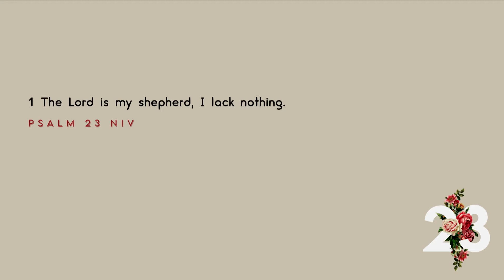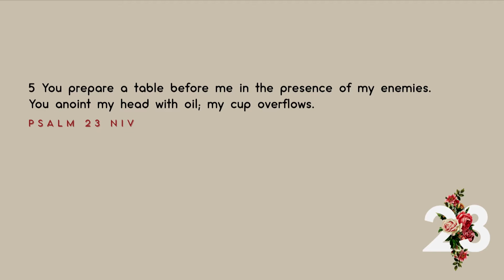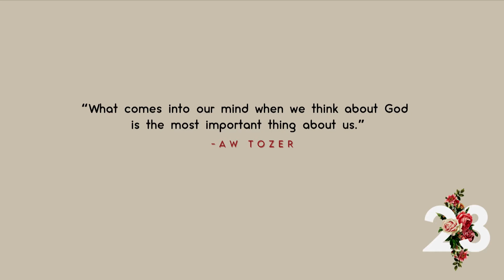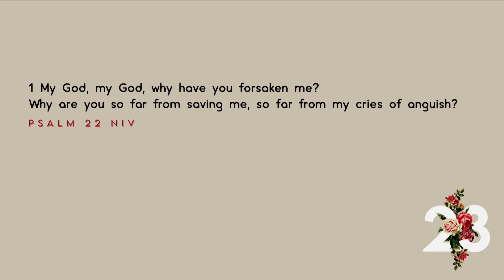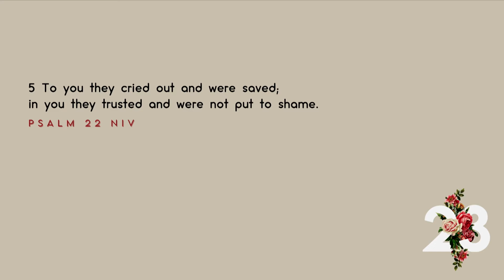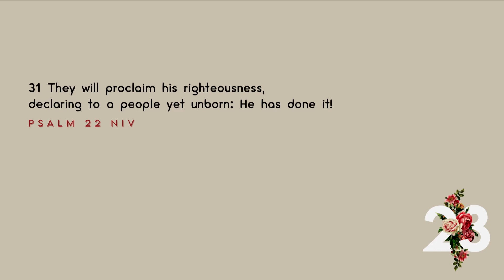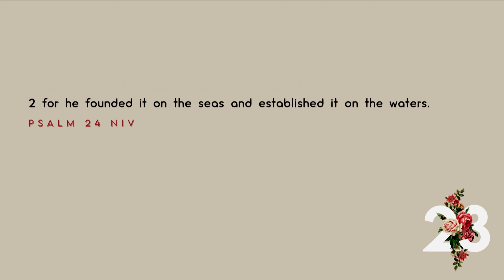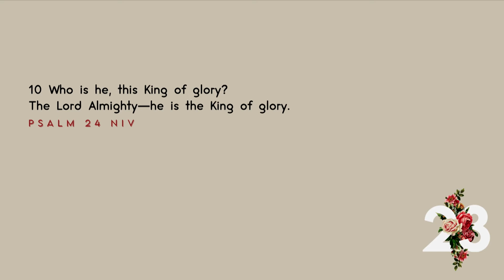C3 Atlanta | 23 Week 2 | Ps Jeff Kane | March 7, 2021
Welcome to C3 Church Online!
Our mission is to invite everyone in our influence to experience full life in Jesus.

If this is your first time joining us, we would love to get to know you!